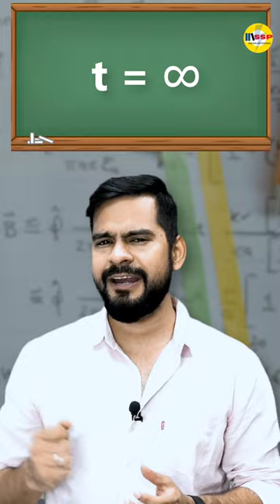Inductor Questions Short Trick